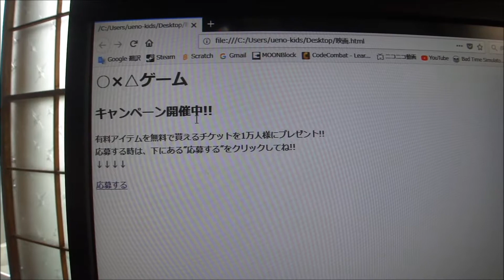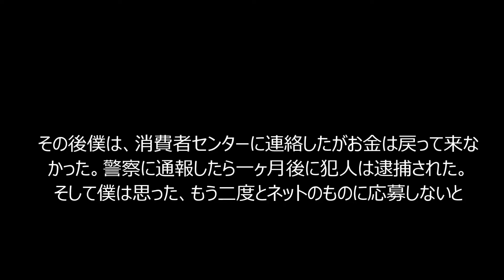ネット詐欺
あらすじ
ある日、ネットゲームをやっていたら、キャンペーンが開催しており僕はそれに応募した。するとすぐに結果が来て、30,000円を1時間以内に払って下さいと書いていた。1週間後、家に詐欺師がやってきた。

国名 日本
学校名